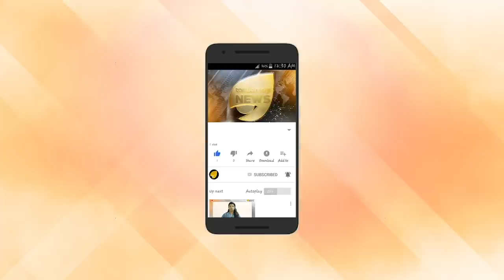PM Modi arrives in Kyrgyzstan to attend SCO summit